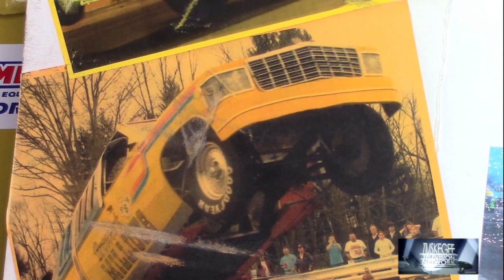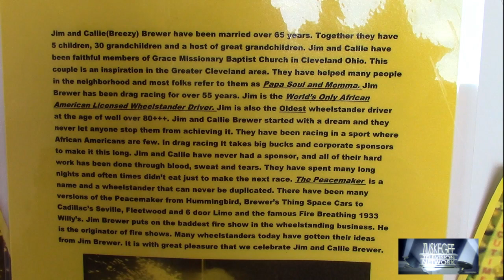Jim & Breezy Brewer aka The PeaceMaker in Atmore Drag Strip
The World's Oldest African American Wheelstander Licensed Driver & Jim is the oldest Wheelstander well over 80 years young.